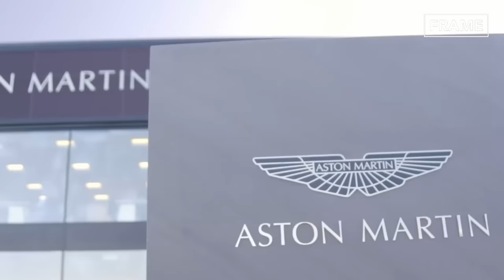How They Build the Most Powerful Aston Martin Supercars by Hand - Inside Production Line Factory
On this feature on FRAME, we shall delve into the production process of Aston Martin powertrains. Check out how this British manufacturer designs and builds its engines in its state-of-the-art facilities in the United Kingdom!